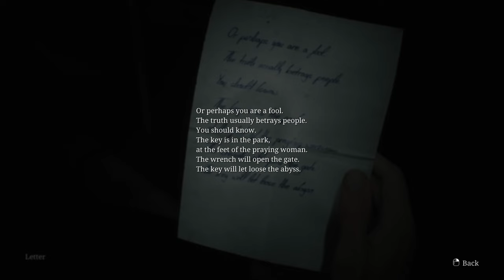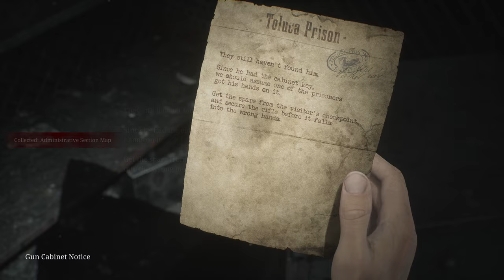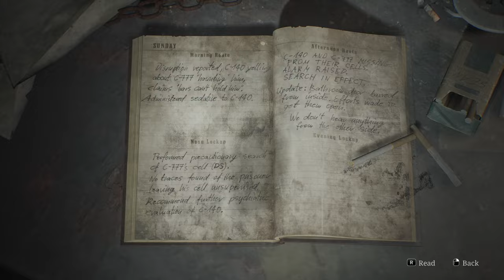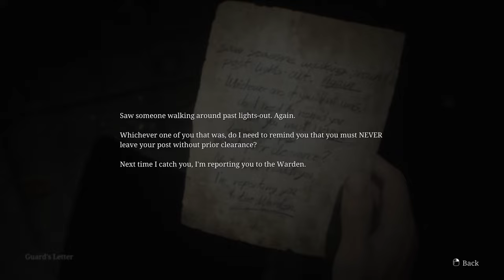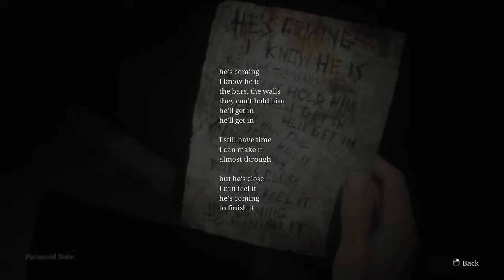SILENT HILL 2 REMAKE Walkthrough Part 6! Doing time in prison!